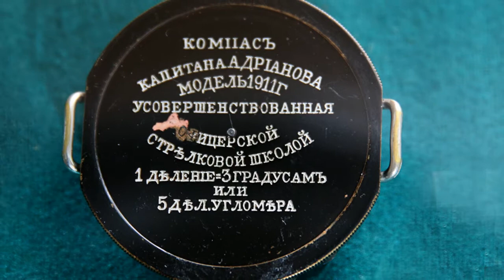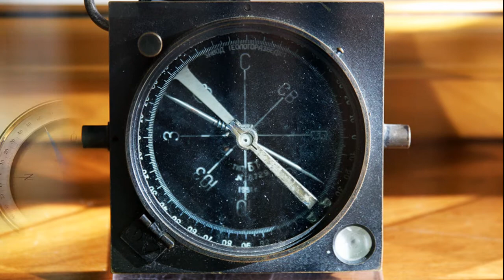101 компас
Прошедшая выставка, которую в условиях пандемии удалось показать только в интернете